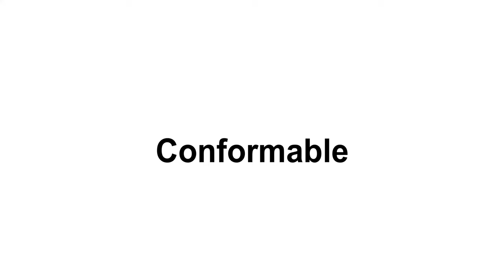Rwraps 3D Night Shade Camouflage Film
Rwraps™ 3D Night Shade Camouflage Vinyl Features
Rwraps™ 3D gives it a super-realistic appearance
Adhesive backed film prevents any bubbles from forming
Durable and UV stable.
Available in 12, 24, and 60-inch widths in lengths up to 10 yards
UV and dimensionally stable wrapping film

Rwraps™ 3D Night Shade Wraps
Rwraps™ 3D Night Shade Wraps are what you would get if you had an art major make vinyl wrap. It is a beautiful black with a textured pattern all over the wrap. The best part is that you can feel the textured pattern. It looks and feels good which is all that you can ask for. If you got greedy and also asked for an easy installation process, then you are in luck. We made it for the do-it-yourself installer so you don’t have to struggle like a fish out of water. This film can be applied to just about any hard surface with any curvature which makes it a great choice for on any vehicle.

What is 3D?
3D vinyl wraps are wraps you can feel the textured pattern all over the wrap. So if you want to feel the vinyl wrap, then this the wrap for you. Art you can interact with is always fun and unique which is why we made this. It is easy to install and your unique wrap will look great and feel great. A great choice for the interior of your vehicle!

Made for Cars, Used on Anything
Rwraps™ 3D Night Shade Wraps are designed for interior and exterior automotive wraps but that doesn’t mean you can’t use them for other objects. Our customers have gotten creative and have used our wraps for jobs like paneling and speaker boxes, boat dash wraps, bikes, phones, PCs and laptops to name a few. With the textured quality of the wrap, they make anything feel smooth. We can’t wait to see what else our customers use them and how great it will look!

Suggested 3D Night Shade Camouflage Applications
Have some amazing plans or ideas for our 3D Night Shade Camouflage films? The you should already be at checkout. If you are not sure what you can use this film for, we've put together a little list of suggested uses for you:

Interior automotive trim
Exterior trim, hoods, roof and rocker panels
Architectural applications, furnishings and cabinetry
IPhone, iPads and Androids

DIY Films for Professional Results
We made it so that you can install the Rwraps™ 3D Night Shade vinyl wrap with ease. It is made for the do-it-yourself installer and no special tools are required. Adhesive backed film means that it can go right on when pressure is applied. Until then, you can move it around until you get it to fit exactly as you want to. Pressure-sensitive, air-drain adhesives guarantee a bubble-free result each and every time. Just clean the surface, heat, squeegee on and you are done.

Once you have finished installing the Rwraps™ 3D Night Shade vinyl wrap, share your hard work with us by sending us a bunch of high-quality pictures for a chance to be featured on our Instagram and YouTube page. You may also receive a promotional code as a result. If you have any questions, feel free to message us anytime. For the latest updates on our products and colors, head over to our website. There are hundreds of products and colors to choose from!